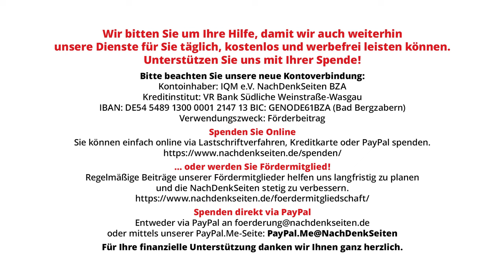Bundesregierung: Setzen uns für Streichung Kubas von der „Terrorunterstützer“-Liste der USA ein –BPK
600 Parlamentarier aus 73 Ländern haben am 20. September einen offenen Brief veröffentlicht, in welchem die USA aufgefordert werden, Kuba von der „Liste der staatlichen Förderer des Terrorismus“ zu streichen. Die Listung wird allgemein als Willkürakt im Zuge des US-Wirtschaftskrieges gegen Kuba gewertet und hat massive Auswirkungen auf die Versorgung der Zivilbevölkerung, da dort aufgeführte Länder von allen relevanten internantionalen Finanztransaktionen ausgeschlossen sind. Die NachDenkSeiten wollten vor diesem Hintergrund wissen, ob die Bundesregierung die Listung Kubas durch den US-Partner als gerechtfertigt ansieht. Die Antwort viel erstaunlich deutlich aus.

Artikel veröffentlicht am: 30. September 2024
Autor: Florian Warweg
Titelbild: Screenshot NachDenkSeiten, Bundespressekonferenz 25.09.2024

Bundespressekonferenz, BPK, NDS, NachDenkSeiten, Florian Warweg, Regierungspressekonferenz, Kuba, Wirtschaftssanktionen